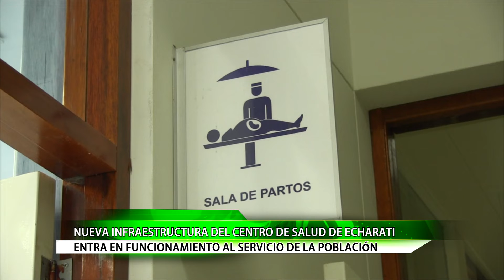INFRAESTRUCTURA DEL CENTRO DE SALUD ECHARATI ENTRA EN FUNCIONAMIENTO AL SERVICIO DE LA POBLACIÓN